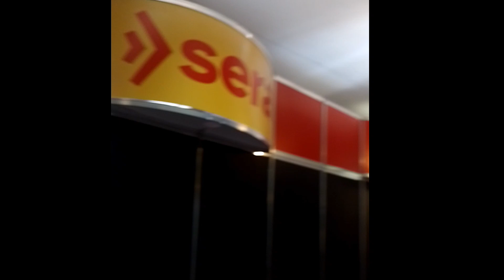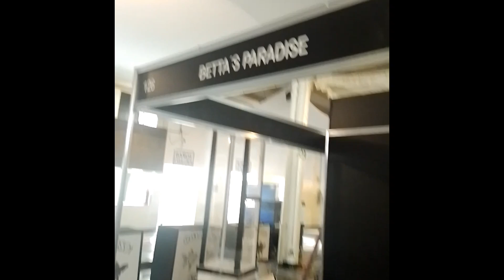Pre del Evento AquaFest